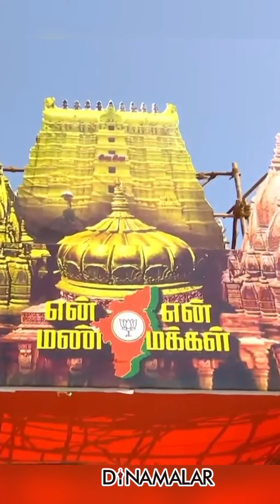ராமர் ஆசியுடன் துவங்கும் யாத்திரை தொண்டர்கள் பெருமிதம்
ராமர் ஆசியுடன்
துவங்கும் யாத்திரை

தொண்டர்கள்  பெருமிதம்#